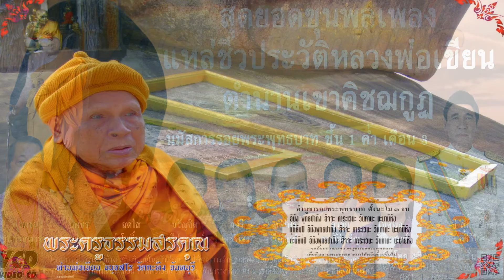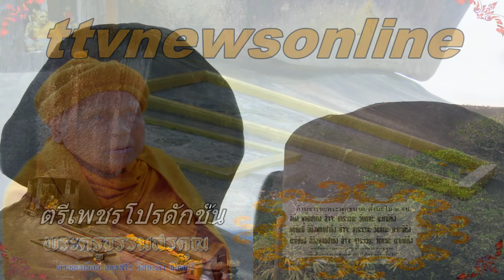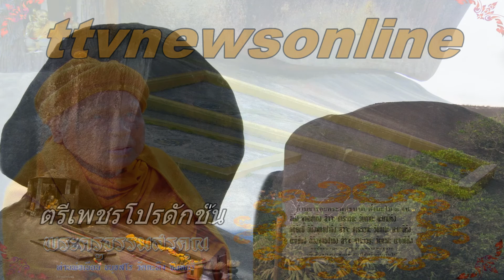เพลงหลวงพ่อเขาคิชฌกูฏ 02